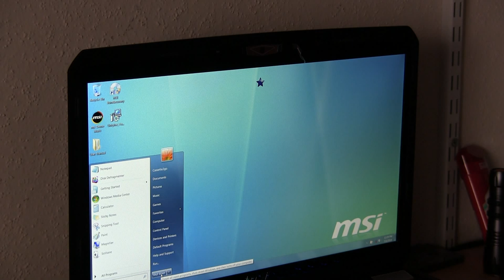Sandisk Ultra Plus SSD 256GB in MSI GT780DX laptop Shut down Speed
00041 Sandisk Ultra Plus SSD 256GB in MSI GT780DX Shut down Speed